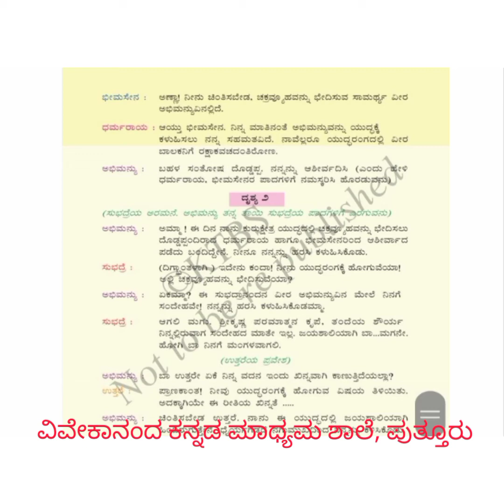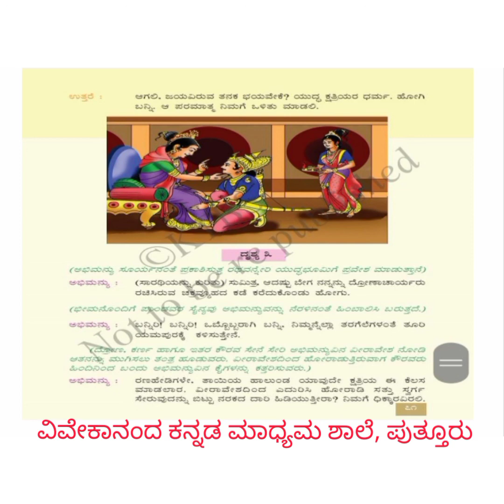4ನೇ ತರಗತಿ ಕನ್ನಡ ವೀರ ಅಭಿಮನ್ಯು ಭಾಗ 2 29 09 2021